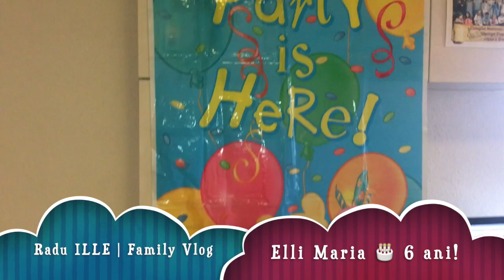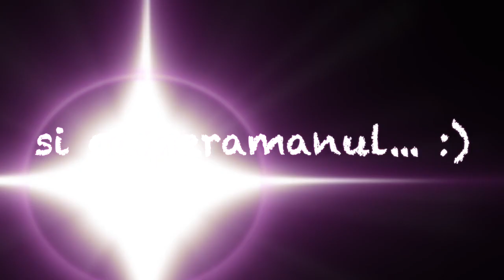Radu ILLE /Vlog/ Elli's Birthday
Am petrecut ziua lui Elii Maria in familie, in casa. sper sa va placa.

contact ILLE record: 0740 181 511